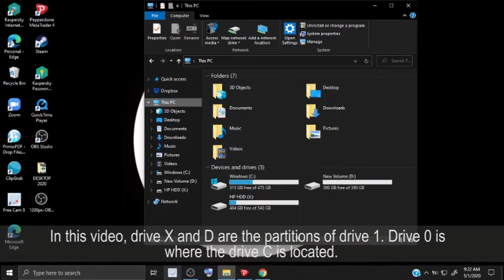Delete and extend partitions in Windows computer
This video shows the process of deleting and extending partitions on a Windows computer.